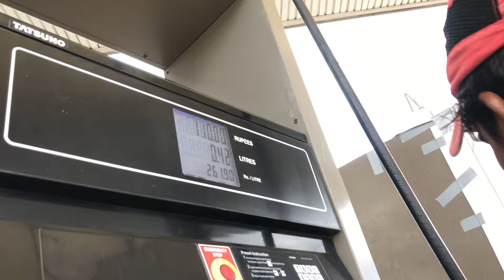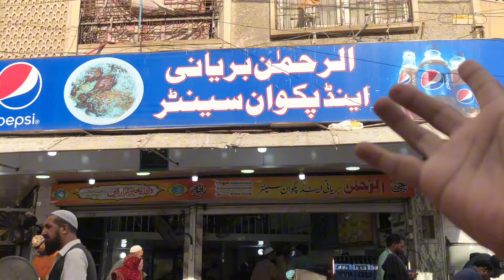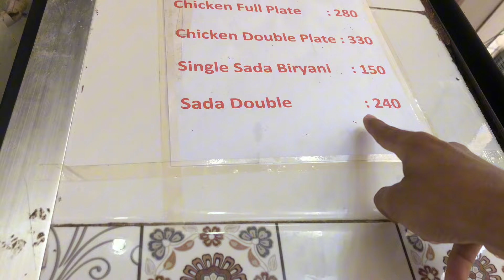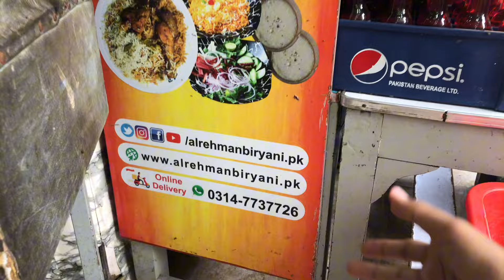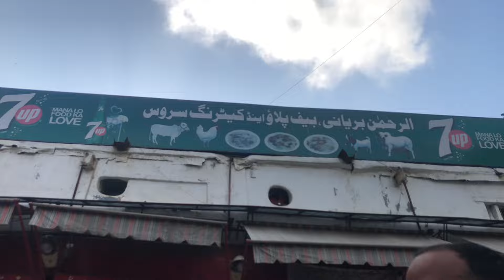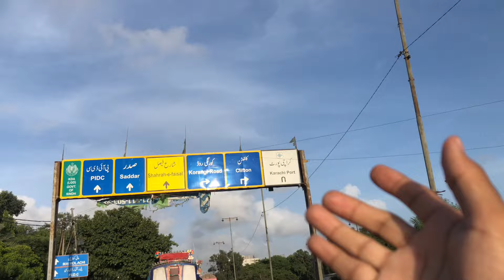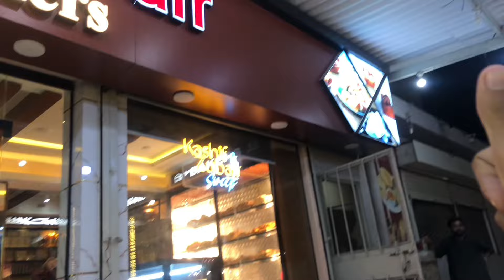Al Rehman Biryani In Karachi | Most Famous Biryani Kharadar | Chicken Biryani | No 1 Biryani Karachi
Your Quires:-
Muzamil Chemo Vlogs
Al Rehman Biryani
Al Rehman Biryani Muzamil Chemo Vlogs
Muzamil Chemo Vlogs Al Rehman Biryani
Al Rehman Biryani Karachi
Al Rehman Biryani Kharadar
Kharadar
Kharadar Karachi
Karachi Kharadar
Food Vlog
Al Rehman Biryani Recipe Karachi
Al Rehman Biryani Karachi Kharadar
Kharadar Biryani
Karachi Biryani
Biryani Recipe
Karachi Famous Biryani
Karachi Best Biryani
Chicken Biryani
Biryani Vlog
Food Street
Kharadar Food Street
Karachi Food Street
Jumma Biryani
Al Rehman Chicken Biryani
Allah Razi Biryani
Kharadar Al Rehman Biryani
Karachi Number 1 Biryani
Karachi Best Biryani
Karachi Most Famous Biryani
Karachi Top 10 Biryani
Maaz Safder
Ducky bhai
Sistorlogy
Syed Fahad
Mishkat Khan
Vampire yt
Rajab Family
Rajab Butt
Sourav Joshi
Shaheer Khan
Rabeeca Khan
Laraib Khalid
Shaheer Khan
Mustafa Hanif